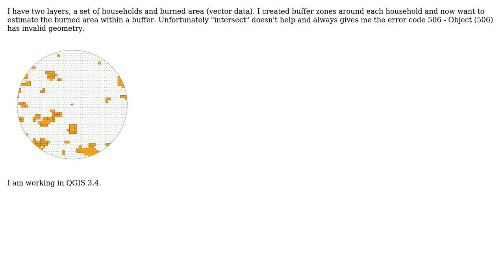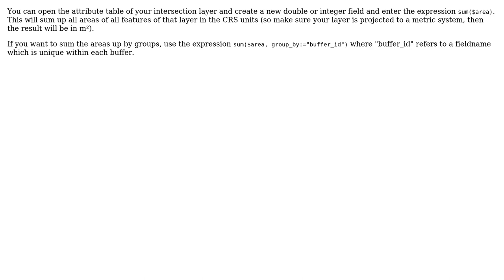GIS: Calculate area with a buffer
With thanks & praise to God, and with thanks to the many people who have made this project possible! | Content (except music & images) licensed under CC BY-SA | Music | Images & others | With thanks to user Vince user MrXsquared user Ida JAKOB and the Stack Exchange Network Trademarks are property of their respective owners. You are responsible for your own actions.